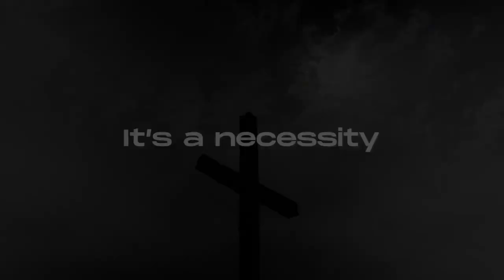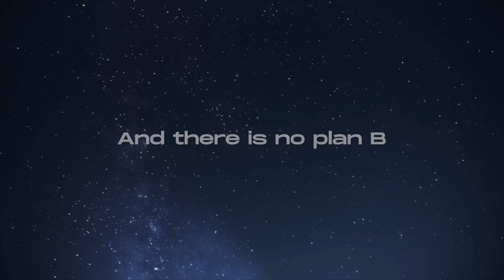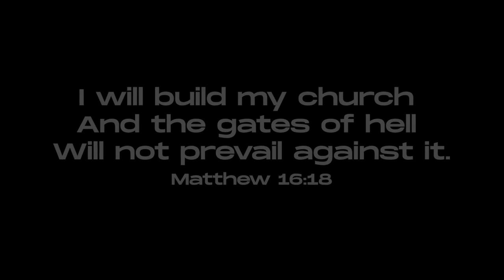Protect the Unity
All believers of the universal church should be able to say that we are family because we are sons and daughters of God based on what Jesus has done for us. In the local church, we should have an even deeper relationship and that's what we are striving for at Hope Church. This series focuses on things that we can do to grow closer to each other. This first message is called, "Protect the Unity."